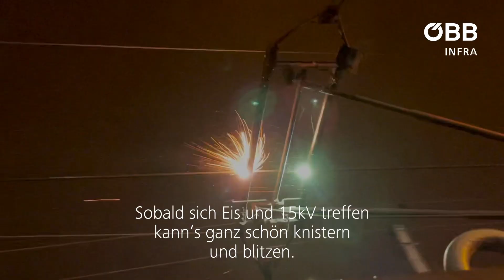Wenn Oberleitungen vereisen und Funken sprühen.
Wenn's knistert und blitzt und Oberleitungen "schaukeln", dann ist es schon ziemlich winterlich. Damit unsere Züge trotzdem fahren, legen wir richtig Hand an. Oder es braucht eine "Fahrdrahtheizung"?